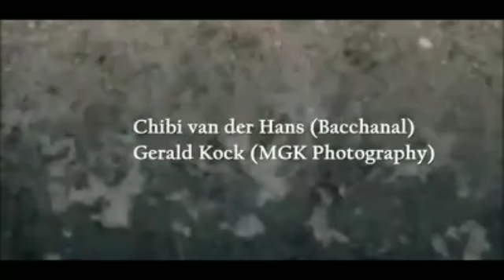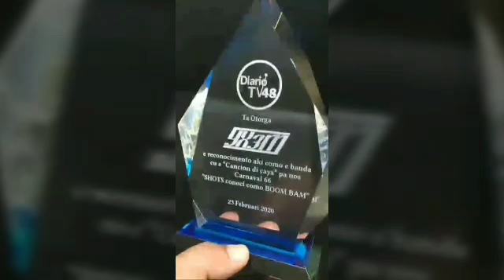Telearuba : Lord Sokah Part 5 Ta casi un ritual . Den e segmento aki 4 canta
E soca den e celebracion di carnaval 66 , ta casi un ritual . Den e segmento aki 4 cantante di soca ta papia riba e speed di e beat di e musica of e pulso di e musica .

Bo canal di carnaval 66 .
Bo Canal di Telearuba  .